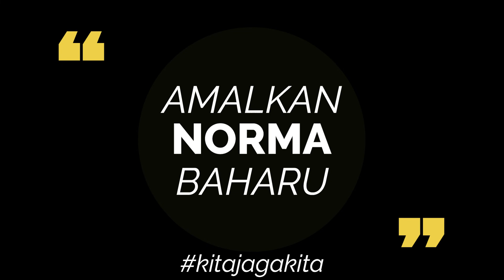NORMA BAHARU SKuaD